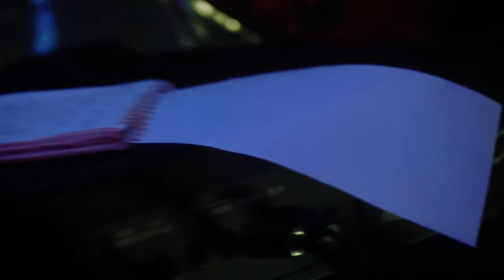Kapitan Korkin - Alter Ago (Tame Impala cover)